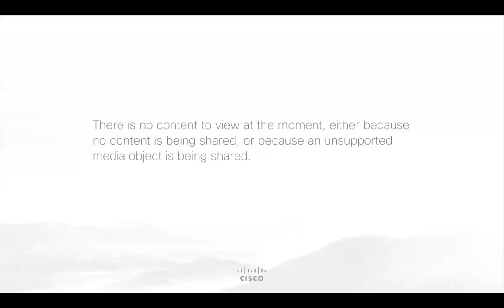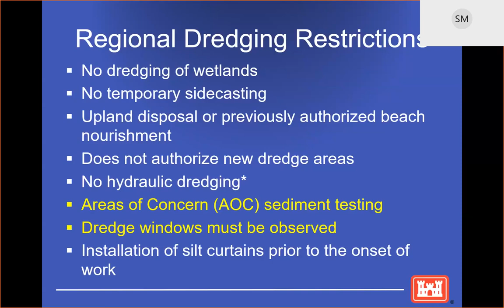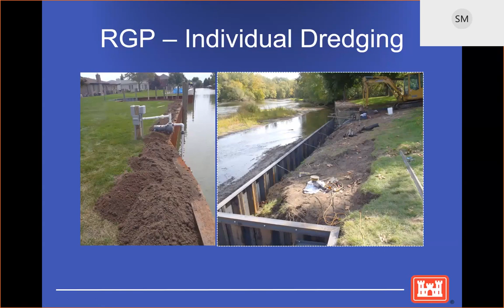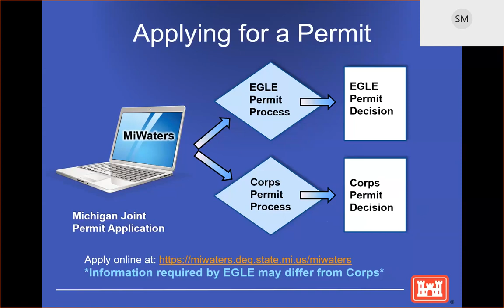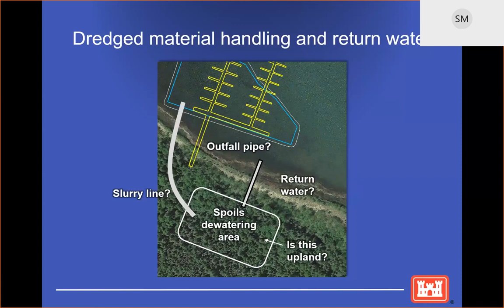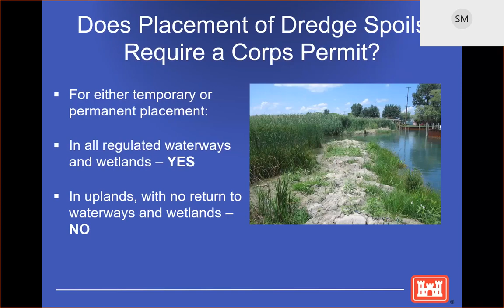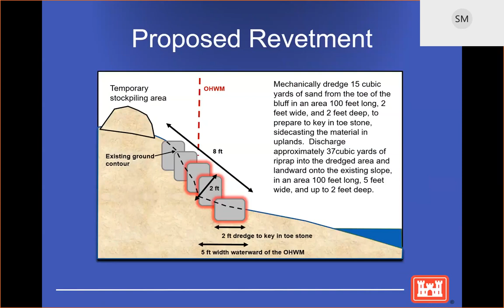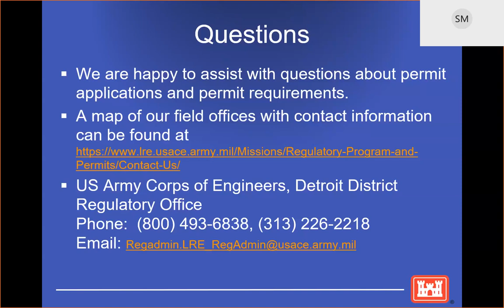Introduction to Dredging and General Permits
An overview of general permits for dredging.
Fourth in a four part series concerning different parts of general permits, “Spring into Planning – Getting the Jump on General Permits.”